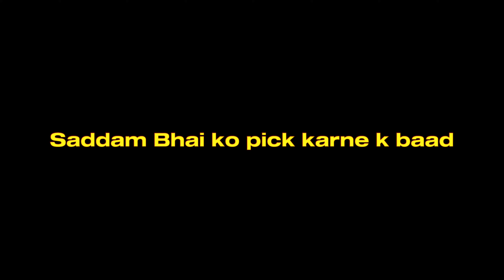Masjid Nabawi | Vlog | 26th Ramadan 2023 | Hero Madina Vlogger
Spread love 🥰